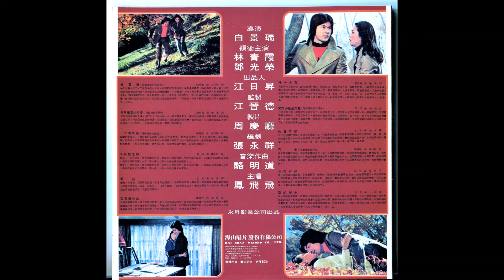片片楓葉片片情 / 鳳飛飛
[ 片片楓葉片片情 ]

作詞：曉燕 / 作曲：駱明道 / 演唱 : 鳳飛飛

又見那楓葉飄落身邊　楓紅映上了我的臉
片片都有著情和意　難忘秋的纏綿
甜甜蜜蜜　甜甜蜜蜜在我心田
只因為有你依偎身邊
甜甜蜜蜜　甜甜蜜蜜兩情不變
直到永遠
又見那彩雲飄在天邊
晚霞映上了我的臉　片片洋溢著情和意
難忘秋的纏綿